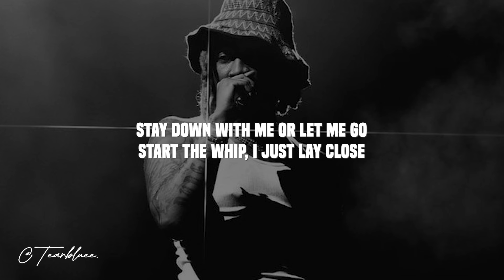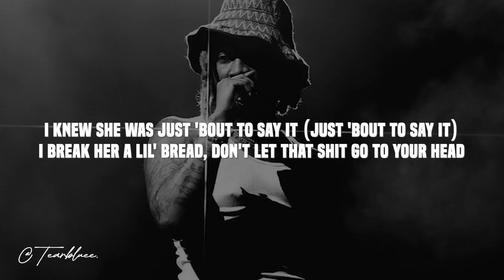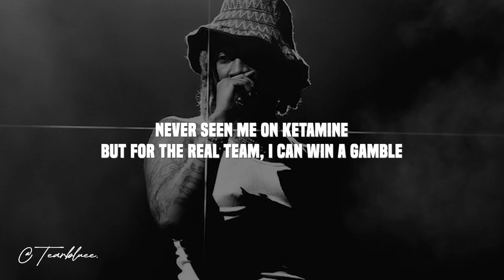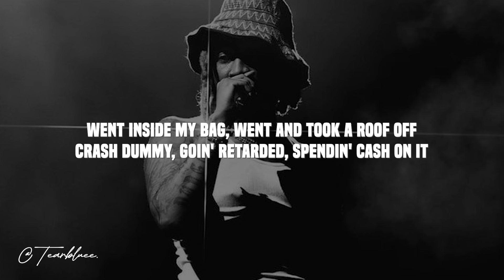Future, Metro Boomin, Rick Ross - Everyday Hustle (Lyrics)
🎵 Future, Metro Boomin, Rick Ross - Everyday Hustle